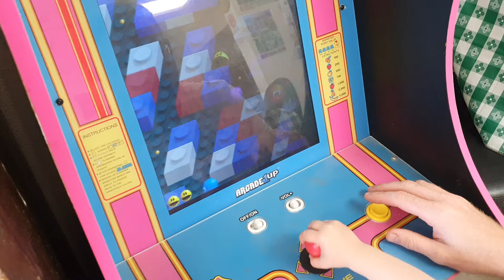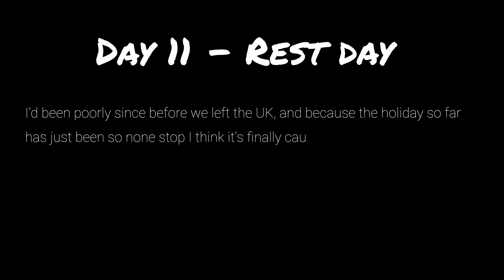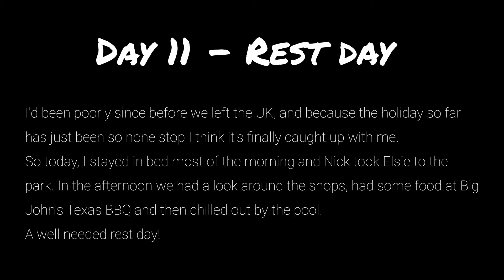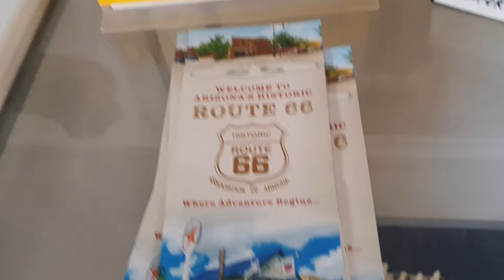18 day Southwest USA roadtrip with a toddler | Yosemite, Bryce, Vegas, Grand Canyon, Sedona, Zion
Hey everyone! It's taken a few months, but I've finally got round to making a video documenting our most memorable road trip to date! Come along with us as we travel through the South West of the USA. We Explore San Francisco, Yosemite, Las Vegas, Bryce Canyon, Monument Valley, Zion, Sedona, Route 66 + more! 🇺🇸

Filmed September / October 2023

Musician: @nottheking @iksonmusic